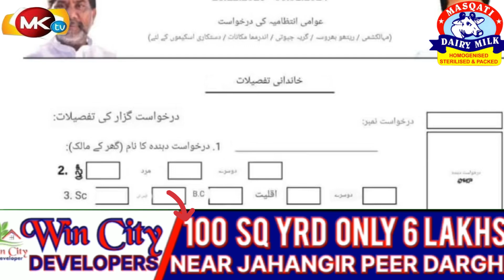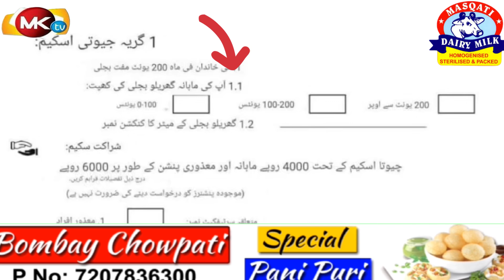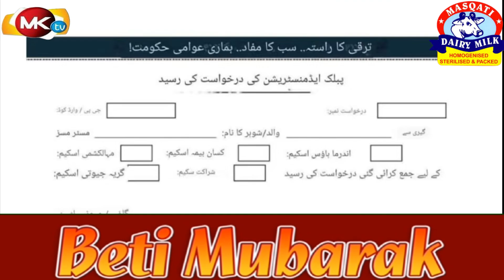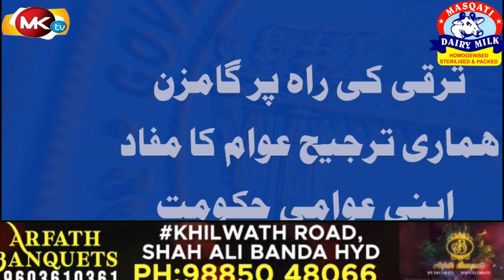🔴Praja Palana Application Ki Zaruri Malumat|Why to fill Fourm in Urdu Watch Full Vedio How to Fill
ప్రజాపాలన తెలనాగణరేషన్చర్